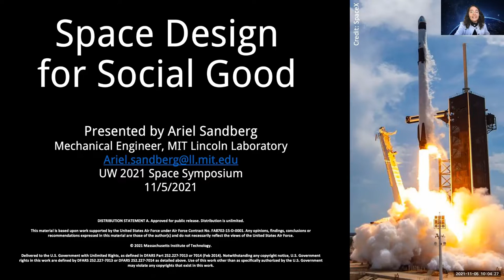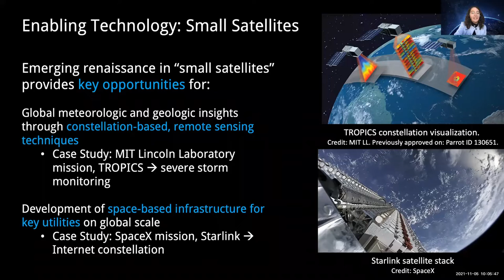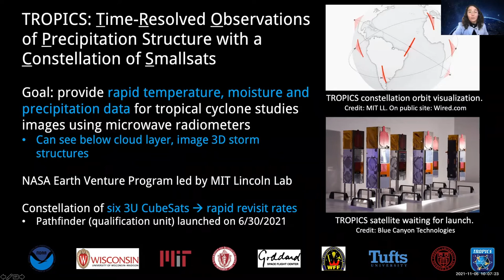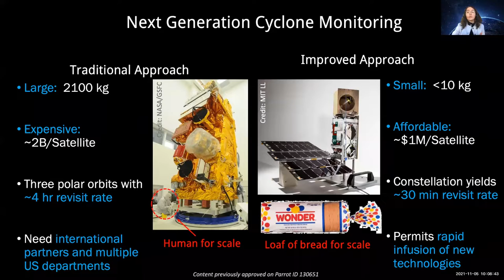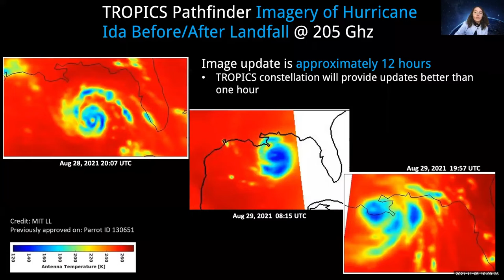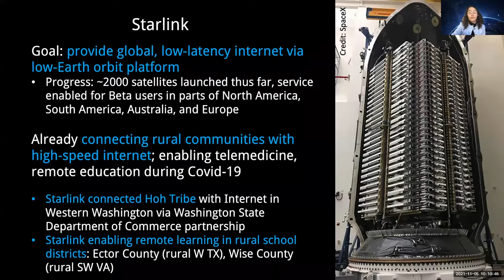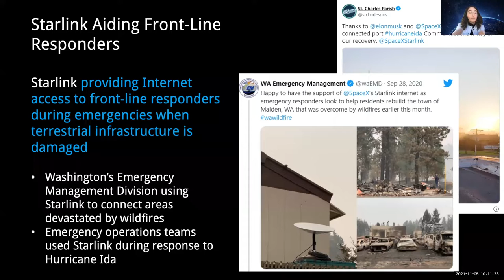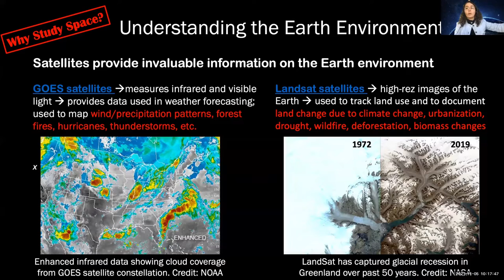Space Design for Social Good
From the 2021 UW Space Symposium, our panel on Space Design for Social Good, moderated by Dean Nancy Allbritton with panelists David Hendry, Associate Professor at the UW iSchool; Stephanie Bostwick, Engineering Instructor at the Northwest Indian College; David Shean, Assistant Professor in UW Civil and Environmental Engineering; Ariel Sandberg, Mechanical Engineer at the MIT Lincoln Laboratory; and Elizabeth Frank, Chief Scientist at First Mode.